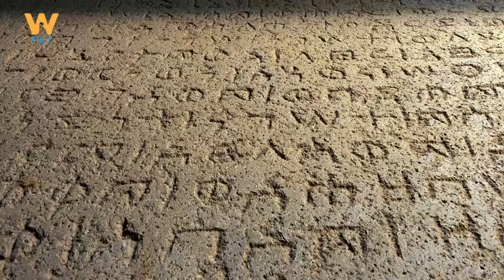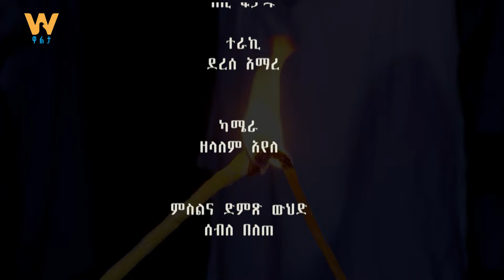"ልባሞቹ"! - ዘጋቢ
"ልባሞቹ"!
Arabic Facebook: تلفزيون والتا بالعربي Walta TV Arabic